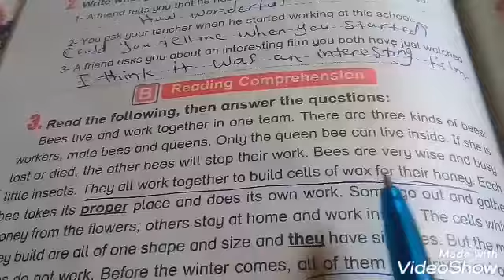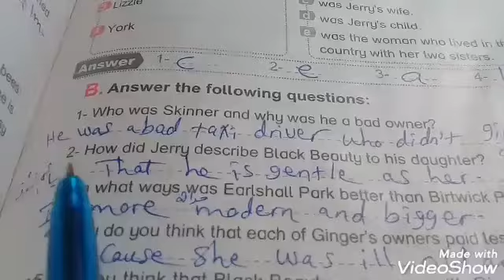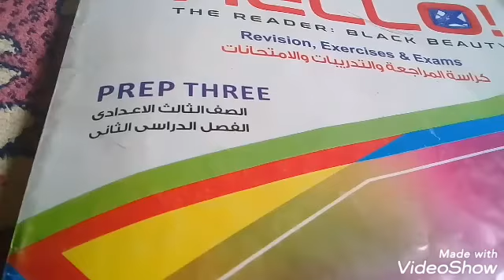حل محافظة القاهرة الثالث الاعدادي الترم الثاني ٢٠١٩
اتمني لكم التوفيق والنجاح دائما باذن